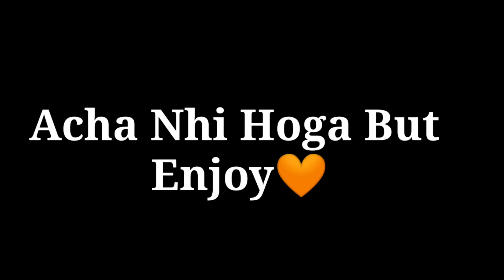Lovely Beat-Sync-Montage|Pubg Beatsync Montage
Ye meri pehli beat sync montage ha mujhay sahi se edit krna ata nhi but me ne try kiya
So hope
Ap logo ko acha lagega